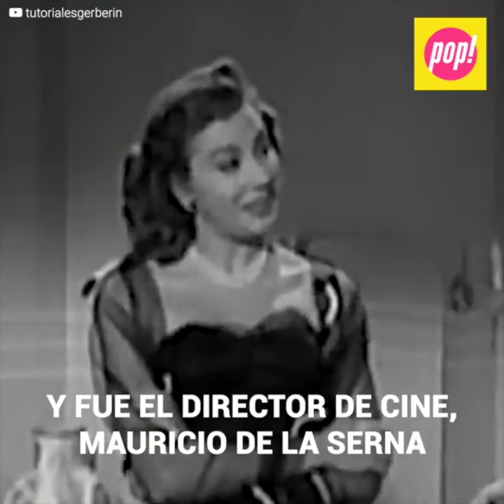Ella fue la polémica madre de Luis de Llano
Rita Macedo hipnotizaba con su belleza. Fue una de las divas del cine mexicano más talentosas y reconocidas, pero ocultaba una profunda tristeza que la acompañaría toda su vida y que la haría tomar una drástica decisión para terminar con su eterno sufrimiento. Trabajó en innumerables películas, se casó en tres ocasiones, tuvo tres hijos, fue una madre ausente y terminó su vida con un estruendo.